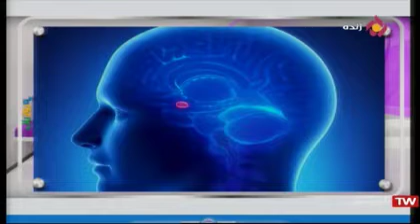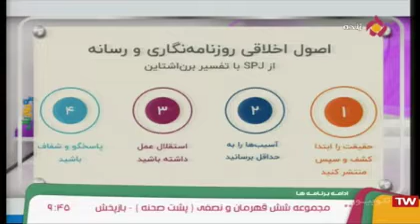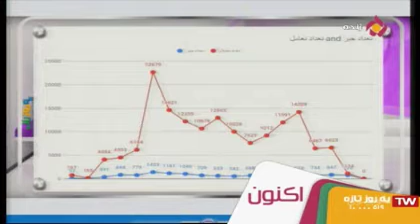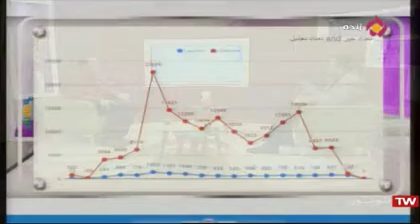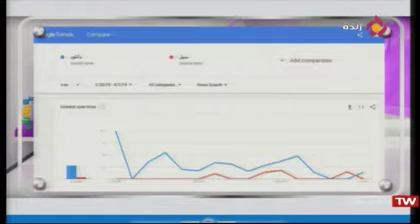سیل ۹۸ رکوردهای تازه‌ای در وب فارسی بجای گذاشت - پوریا آسترکی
در مورد سیل نوروز ۹۸ در استان‌های خوزستان، گلستان، لرستان و سایر نقاط ایران از دید رسانه و شبکه‌های اجتماعی است. مباحثی در مور سواد رسانه، جستجوهای گوگل، اخلاق رسانه و مسوولیت کاربران شبکه‌های اجتماعی مطرح شده است.